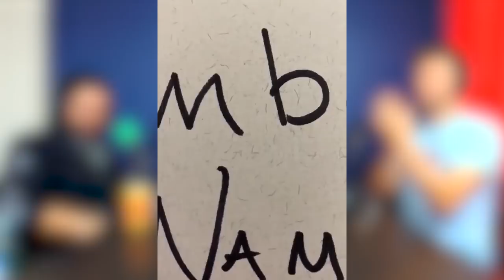OLIVIA SUI from Smosh Gets Real With Us | The Valleycast, Ep. 106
The lovely and talented Olivia Sui from (SMOSH, VINE, and AP High School classes) joins us to talk how she got her start and her new projects... and then DumpNa$ty drops by. - Bespoke Post! - Get started with $75 off by using code VALLEYCAST at

Get this podcast early and other exclusive content by joining our team

Edit: Ryan F!